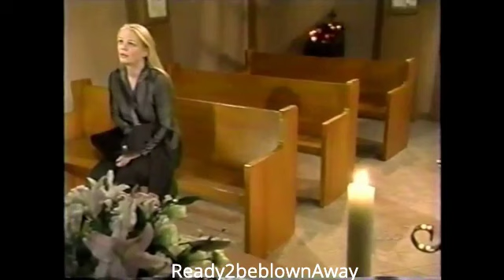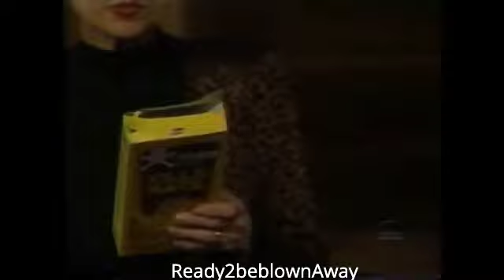Adam & Liza have a Heart to Heart'2000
Adam and Liza have a Heart to Heart
Arlene is in the Hospital to save her marriage but Adam is obviously not interested. Although Arlene is not really a threat to Liza, Liza anyways becomes jealous and has a plan